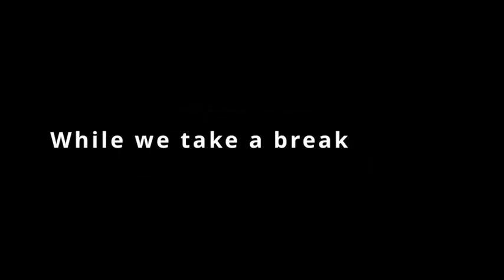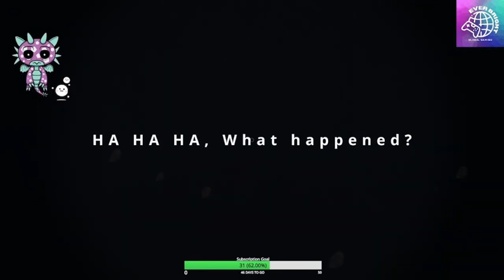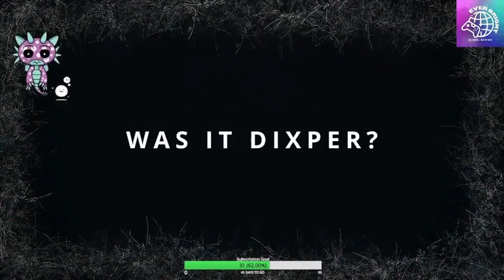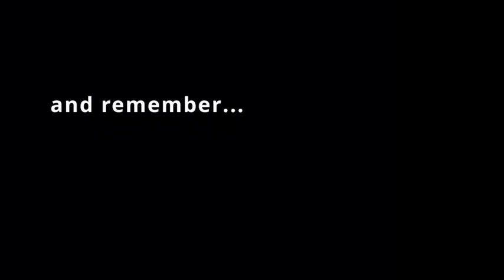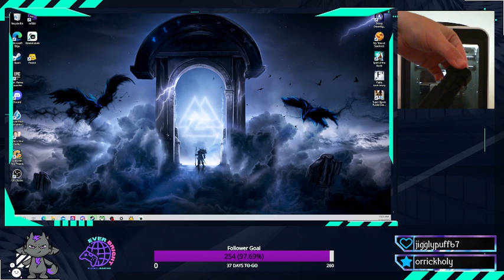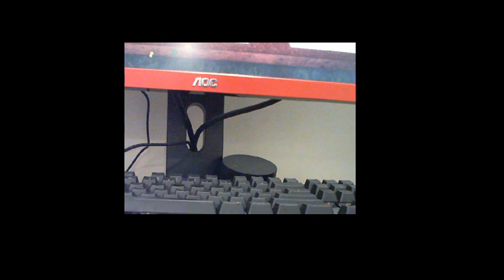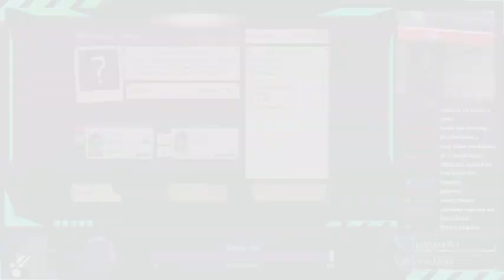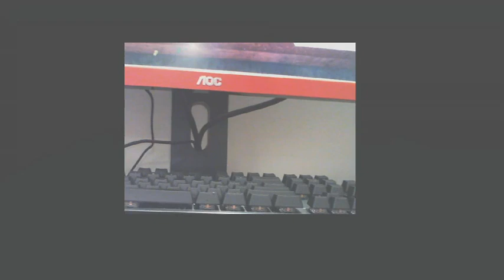Fair Dinkum Mate, how well do ya know the land down under? | Game giveaways and Chaos. | EBGG | 18+